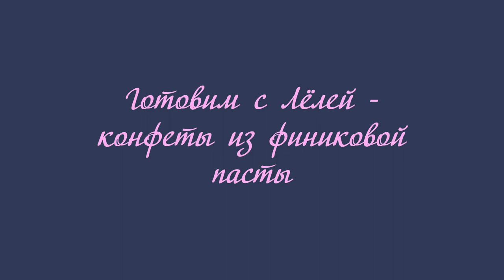Готовим с Лёлей - конфеты из финиковой пасты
Если хотите мне что-то прислать или написать письмо::
152616, Ярославская обл, г. Углич,  Косырева Ольга Игоревна, до востребования ;-)